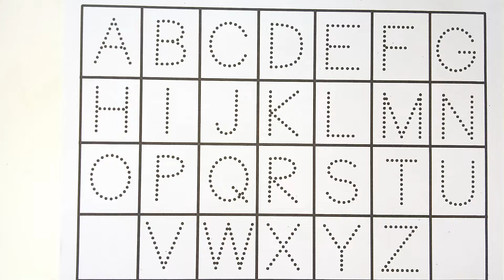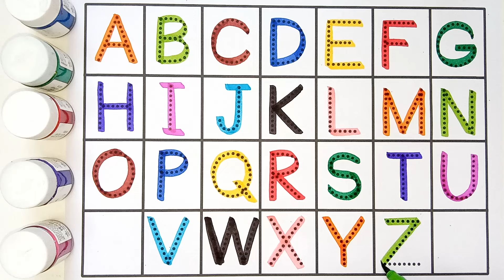ABC, 123, A for apple, Counting, numbers, Alphabet, a to z - 363